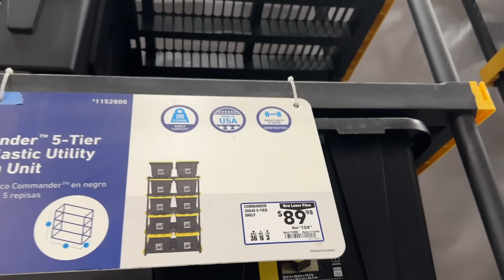LE DOY UNA SORPRESA A VANESSA 🎁 LIMPIANDO EL GARAGE | FAMILIA JAQUEZ